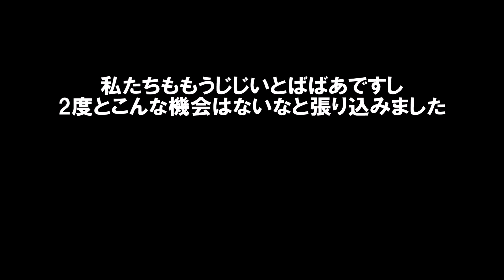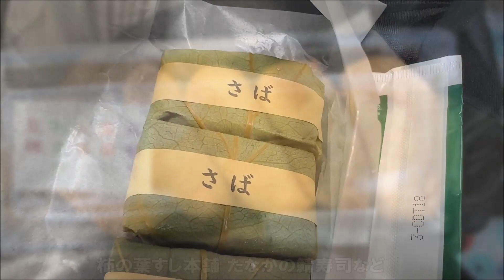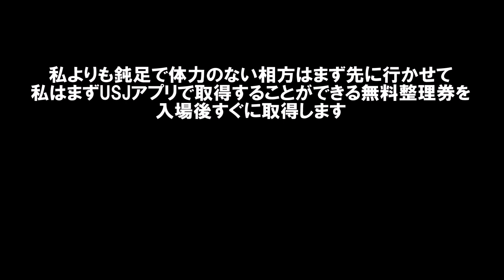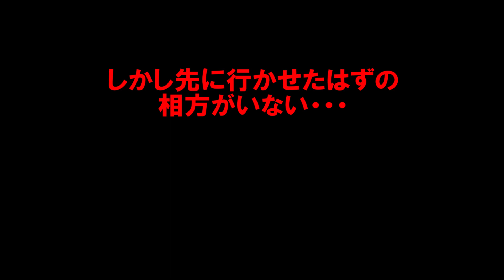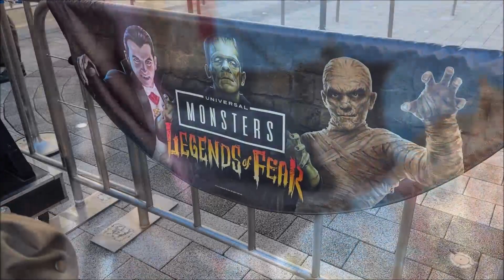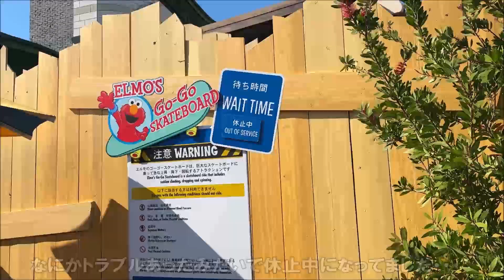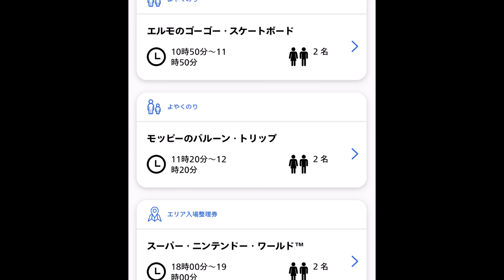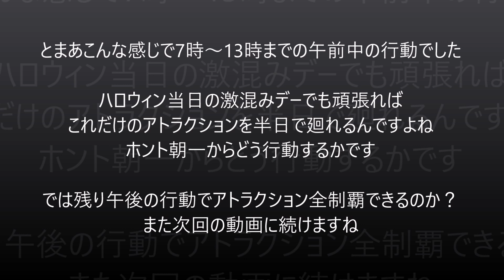【USJユニバアトラクション全制覇攻略への道！】激混みハロウィン当日！時間を金で買ったエクスプレスパスは果たしてどれだけ有効？Universal Studio 2023-24避寒旅10日目前編